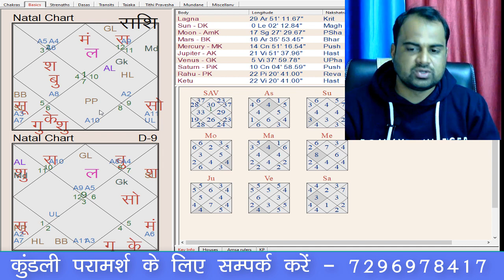grah yudh in astrology in hindi | ज्योतिष में गृहयुद्ध | Planetary war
जब दो ग्रह एक ही भाव में एक दूसरे के बहुत निकट होते हैं व दोनों ग्रहों की डिग्री में 10 से कम का अंतर होता है तो यह अवस्था ग्रह युद्ध की अवस्था कहलाती है। जिस ग्रह की डिग्री कम होती है वह ग्रह युद्ध में जीता हुआ माना जाता है व जिस ग्रह की डिग्री उन दोनों में अधिक हो वह ग्रह युद्ध में पराजित होता है।